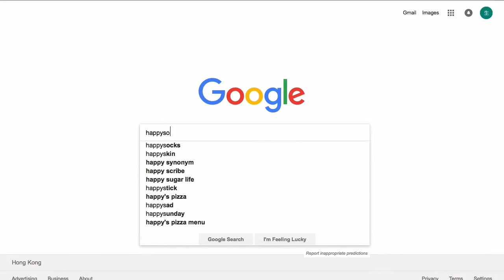65mm White Dandelion Interior with Happy Birthday Song Crystal Ball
The crystal ball interior is white dandelion, the base is made of wood, and the bottom is the music switch.

There is a happy birthday music, the overall structure is small and exquisite, it is  also suitable for birthday gifts.